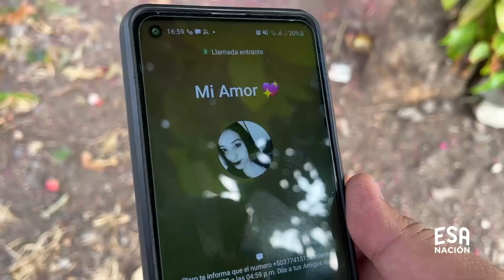INTERESADA Y PRESUMIDA😏😍 pero MIRA lo que le paso | DESICIONES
Ella quería que LE DIERAN 😏😍 pero MIRA lo que le paso | DESICIONES
Una mujer ve la oportunidad de su vida pasar frente a sus ojos sin darse cuenta que cometía el más grande error de su vida por no ver con que actitud afrontaba a aquel hombre que la amaba.
0:00 - Intro
0:49 - Su mujer llego enojada
0:58 - Ella queria joyas
1:18 - Lo rechazo
2:47 - Su amigo lo aconsejo
3:51 - Le dio dinero para las deudas
4.33 - Se queria casar
4:58 - Interesada y desagradecida
5:12 - Trabajo duro para sorprenderla
6:39 - Ella esperaba que le diera anillo
7:55 - vendio su virginidad
10:55 - Feliz ganador
10:29 - Mujer interesada.
PUBLICAMOS.
• Historias Reales.
• Decisiones.
• Serie Salvadoreña.
• Vida real.